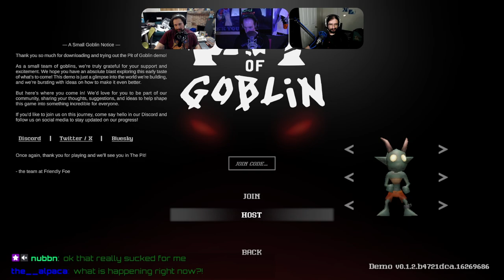Pit Of Goblin - Linux Shakedown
Pixelated goblins make GPUs go brr. Tested with Debian Trixie, Fedora 39, and Fedora 40. No AMD or NVIDIA GPUs were harmed during the production of this video.

TIMESTAMPS

00:00 Intro
24:00 Verdict